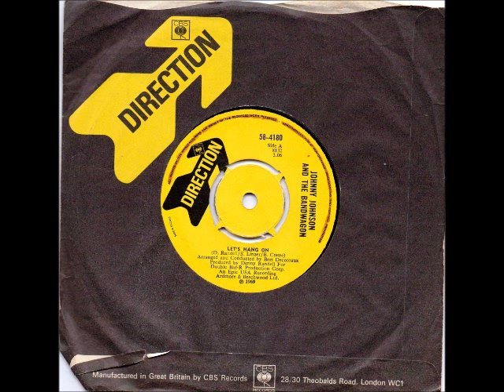Johnny Johnson and the Bandwagon - Let's Hang On 1969